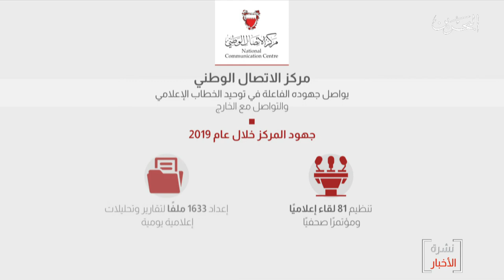البحرين مركز الأخبار : مركز الإتصال الوطني يواصل جهوده الفاعلة في توحيد الخطاب الإعلامي 09-05-2020